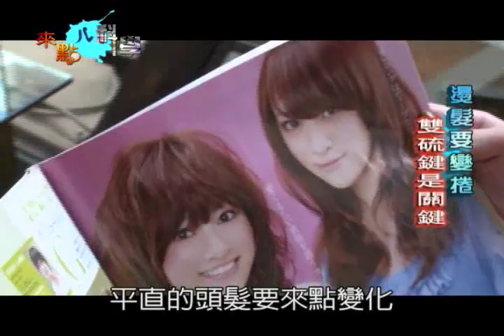70. 時尚裡的化學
平直的頭髮，要來點變化，你可能會想燙個時尚捲髮。你知道燙髮藥水是怎麼作用的嗎？
頭髮角質中的多胜鏈，有許多側鏈鍵結相互連接，其中燙髮的關鍵，就在強度最大的雙硫鍵。

設計師先將頭髮捲好固定，淋上有酸性成分的第一劑藥水，作為還原劑。它能將雙硫鍵切斷，使頭髮膨脹軟化，失去彈性。然後再用含有溴酸鈉成分的第二劑，經由氧化作用形成新的雙硫鍵，同時讓捲度固定。

藉由還原、氧化的交替，設計師巧妙控制藥水停留的時間，用不同形狀的髮捲，做出千變萬化的造型。